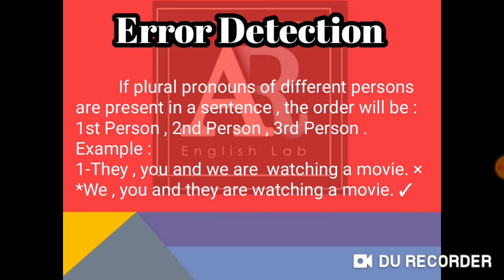|| Correction of common errors || Error Detection || Learn in Urdu || AR ENGLISH LAB ||